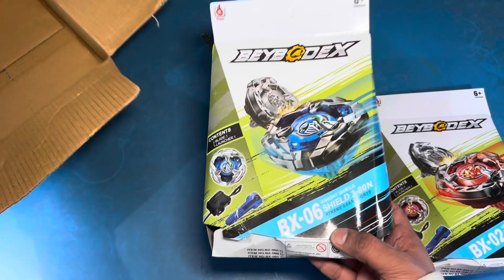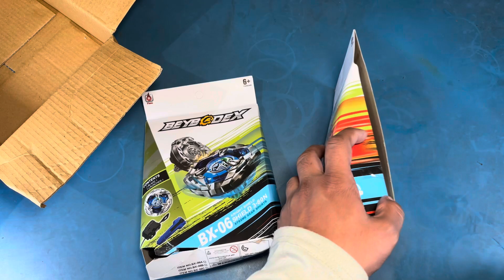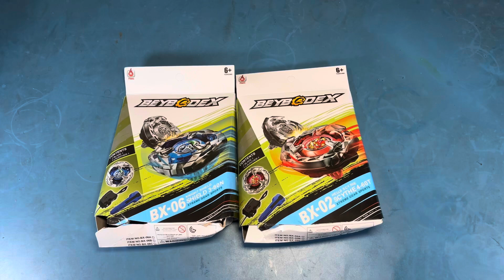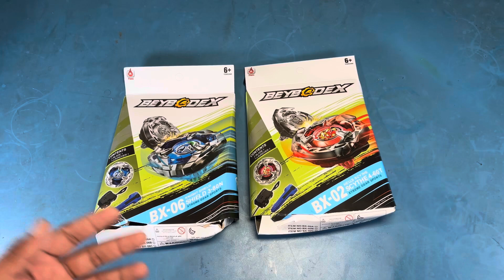Secret Announcement - Another Mystery Box ?